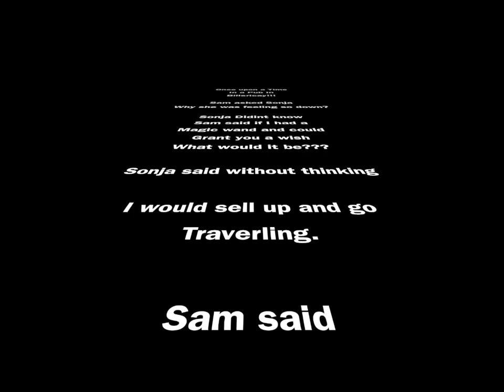SUBSCRIBE TO NAN WITH A BACKPACK